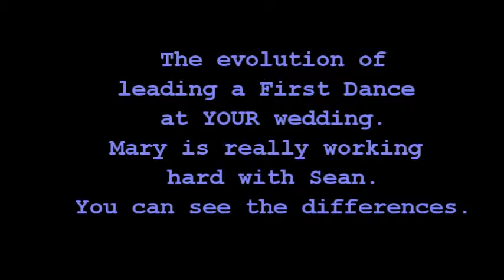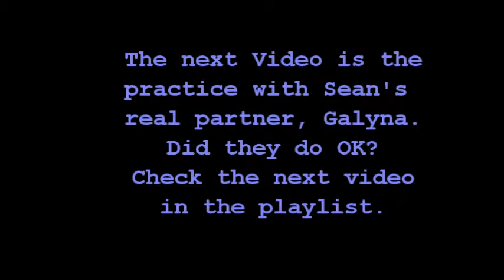Sean & Mary with First Dance practice sessions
Two different practice sessions of Sean & Mary to ready the First Dance for the upcoming reception.